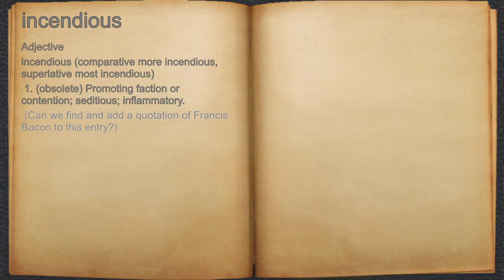What does incendious mean?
A spoken definition of incendious.

Intro Sound:
Typewriter - Tamskp